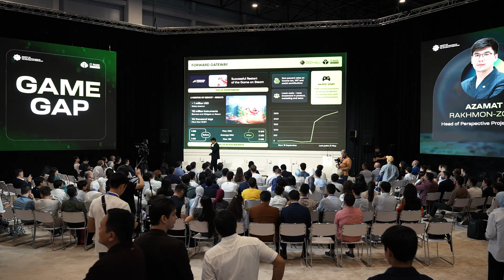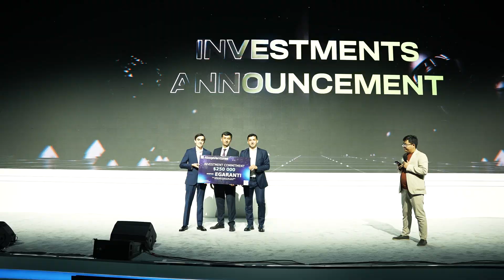Highlights - ICT Week Uzbekistan 2025 - One Vision, One Future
Tashkent hosted ICT WEEK Uzbekistan 2025 — a landmark week for the national tech industry, organized with the active participation of IT Park Uzbekistan.

Over 1,500 participants, including 850+ international guests from 87 countries, joined forums, summits, and workshops that highlighted Uzbekistan’s growing role in the global innovation ecosystem.

The week resulted in nine international memorandums, over $10 million in agreements, and announcements from 20+ foreign companies planning to open offices in Uzbekistan.

From venture summits and outsourcing forums to the Web Summit Spotlight and Game GAP, the event reaffirmed Uzbekistan’s position as a new digital hub of Central Eurasia.

0:00 ICT Week Uzbekistan 2025 Overview
0:22 Shared Services & Offshore Outsourcing Conference
0:35 INT - Jose De Soto, Ruby Talent Solutions
0:42 Uzbekistan–Japan ICT Forum
00:50 INT – Sadami Suto, METI Japan
1:01 INT – Ha In-seong, Gyeongbuk Technopark
1:13 INT – Kim Minhee, Korea IT Businesswomen’s Association
1:20 Game Gap Conference – Gaming Industry Spotlight
1:28 INT – Akmal Salikhov, East Games Studio
1:35 Startup & Venture Summit 2025
1:45 INT – Katrin Calledo, StartupBlink
1:50 INT – Vikas Malhotra, Maverik Nation
2:00 INT – Omar Al Omoush, King Hussein Business Park
2:22 Venture Cooperation & Investment Announcements
2:40 INT – Yagiz Karadeniz, DOMiNO Ventures
2:50 Global Startup Awards – Central Asia
2:55 INT – Matthew Neff, Snoonu
3:05 INT – Chris Haley, Startup Genome
3:19 INT – Aidana Djalilova, Ololo Kyrgyzstan
3:35 Web Summit Spotlight – Tashkent Debut
3:44 INT – Andrea Kates, Managing Director, SUMA Ventures
3:57 INT – Nada Shaheen, Partner, GB Ventures
4:25 INT – Imtiyaz Basharat, Founding Partner, Heartfelt Ventures
4:35 INT – Michael Lints, Partner, Golden Gate Ventures
4:55 Workshops & B2B Networking Highlights
5:20 ICT Week Results & Achievements Summary